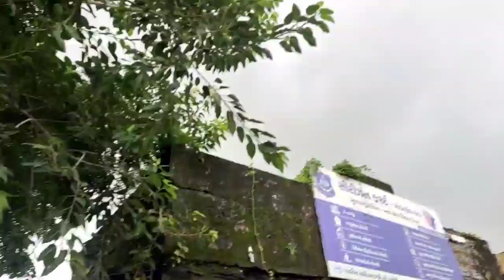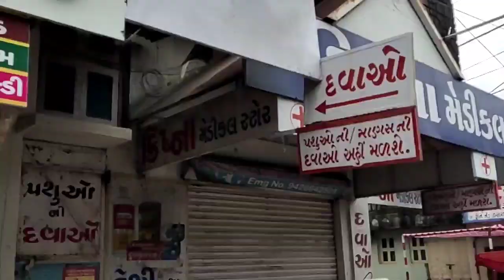Life Ka First Experience//Helicopter Ride🚁//Village Life